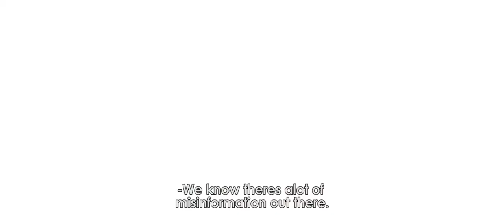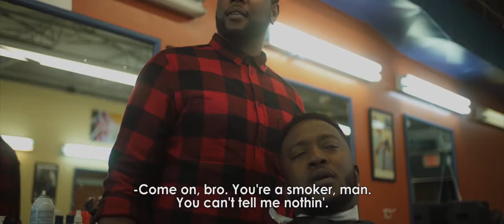Monica Anderson CM2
CM2 W CC PART I  (1).mp4